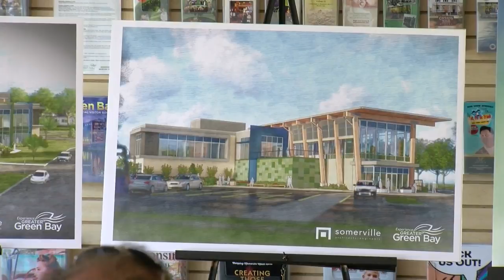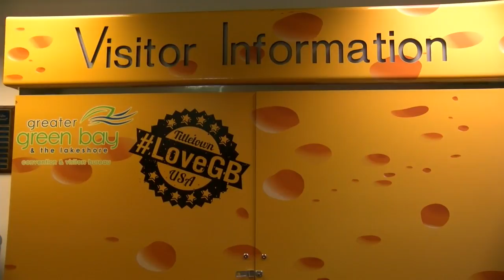Green Bay Visitor Center